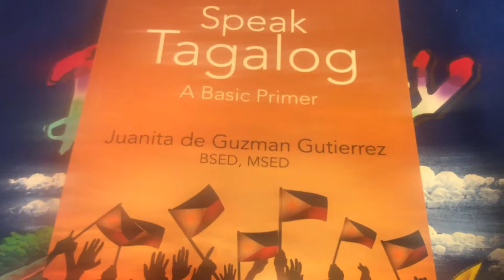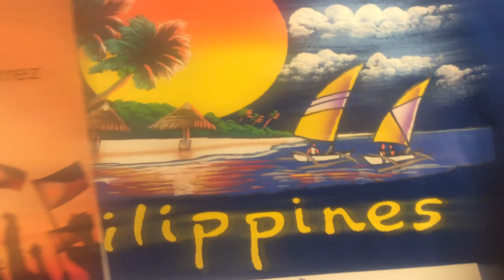Day # 151, Word of the Day, 🇵🇭SPEAK TAGALOG, A Basic Primer🇵🇭by Juanita DG. Gutierrez,BSED,MSED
Our Day # 151, Word of the Day, is “Medyo” that  means “ maybe, not sure, little bit”. More easy language learning in 🇵🇭SPEAK TAGALOG, A, Basic Primer🇵🇭book by Juanita De Guzman Gutierrez, BSED,MSED, Fordham University, New York City, USA.

This beautiful book is now available worldwide in all bookstores, Amazon, outskirtspress.com, Amazon Author Central

To promote more informative books for the benefit of Humanity.